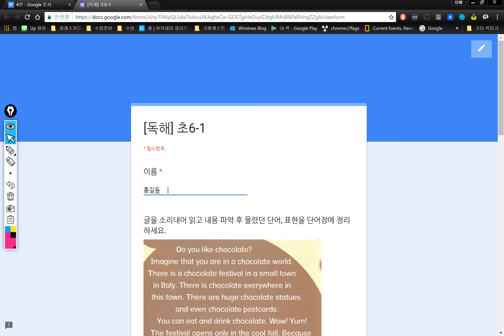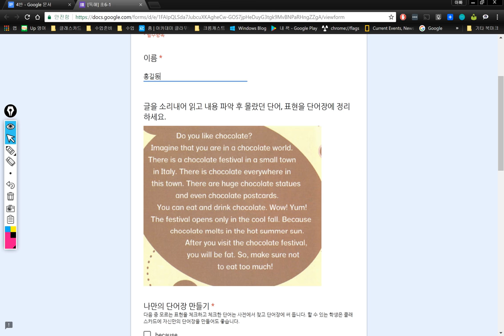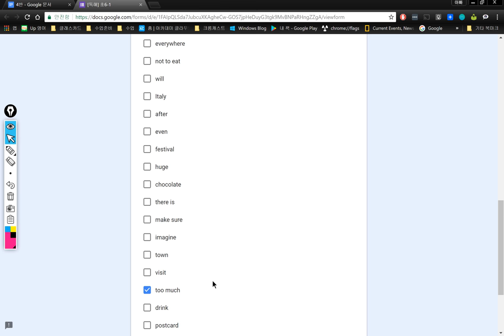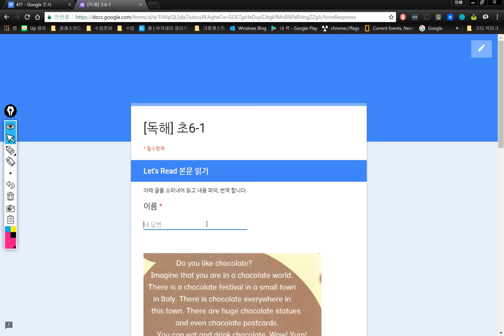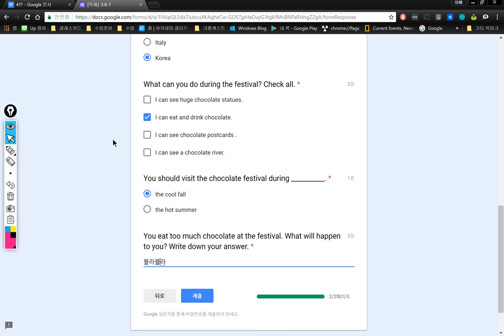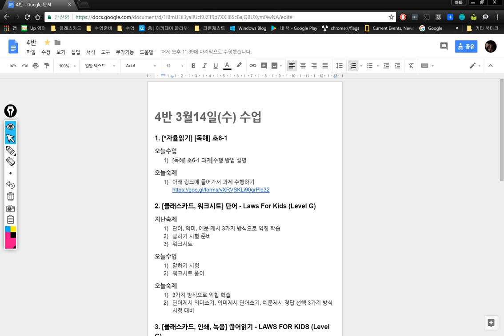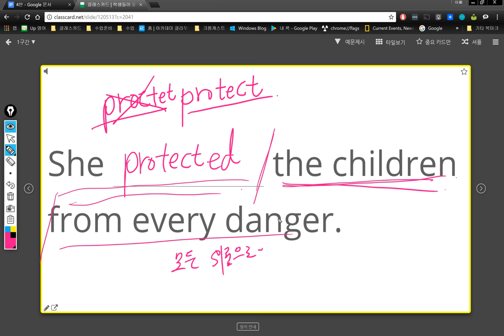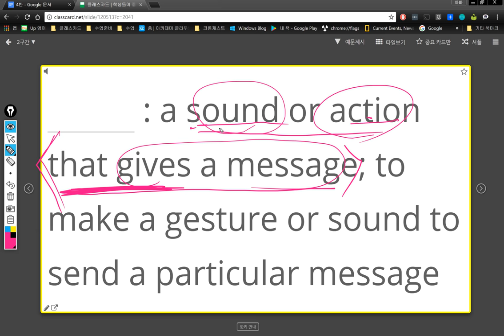4반 2018 03 14